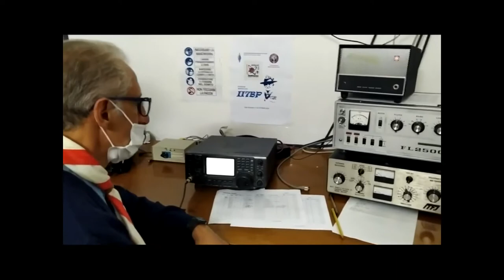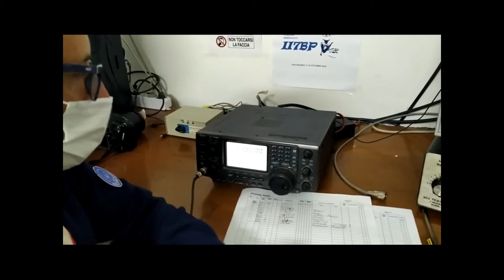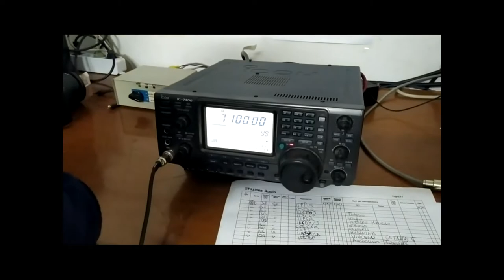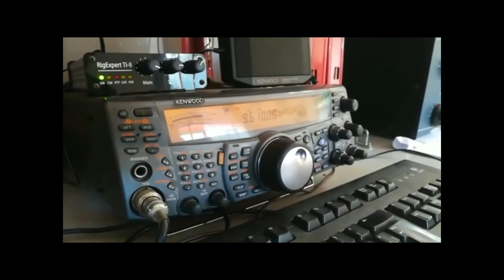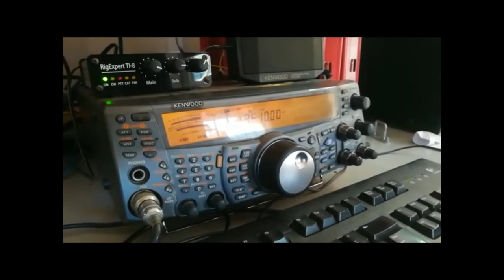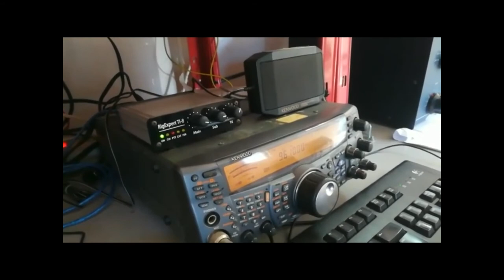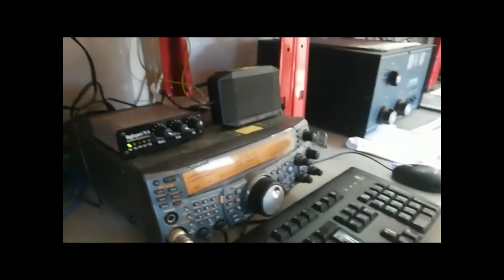II7BP Jamboree Jota Jati 17 e 18 ottobre 2020 presso Sezione Ari San Severo IQ7FG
Un sincero ringraziamento a tutti gli amici che hanno contribuito alla riuscita dell'evento JOTA-JOTI organizzato quest'anno presso la nostra Sezione.  Sono intervenuti i gruppi AGESCI San Severo 1 e San Severo 3 e il gruppo ASSORAIDER San Severo 2. Tanti ragazzi, opportunamente controllati dai picchetti messi a disposizione dalla Croce Rossa Italiana,  che hanno apprezzato non poco le nostre attività e i nostri sforzi affinchè l'evento riuscisse.
Voglio ringraziare tutti quanti hanno collaborato e mi hanno sopportato in questa impegnativa impresa in particolare:
IZ7NMC Aldo per il supporto audio, video e web, IU7BRM Stefano e IZ7QBE Cesare e IZ7XUQ per il set-up delle antenne, IZ7AUK Nicla per l'organizzazione e la logistica, Pierino ex IZ7AOH  per il supporto sanitario con la CRI,e  IK7BPC Gigetto per "smistamento traffico boy scout".
Anche in questa occasione, il nominativo IQ7FG è stato portato in giro per il mondo grazie all' intervento di Roberto Scaglione nella trasmissione OBIETTIVO DX andata in onda stamattina alle ore 11,00, in cui è stato commentato ampiamente il Jamboree
                                                                            Il Presidente
                                                                            IK7YZI Enrico